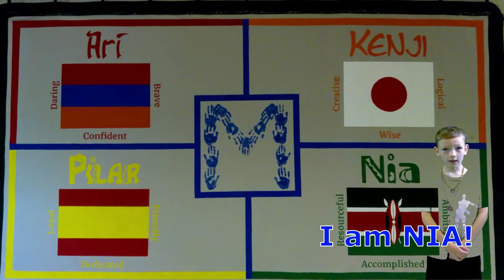MES Blue Devil Network Morning Show Sept 21st 2021